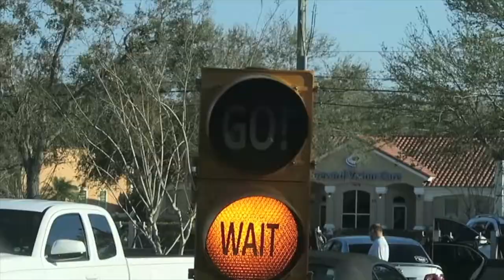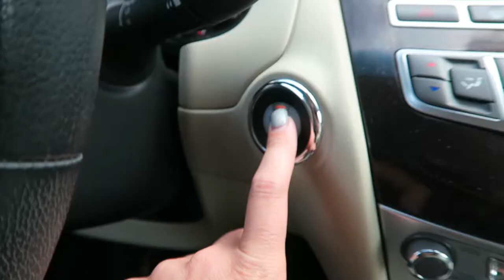HIT IN THE FACE WITH A WATER BALLOON!!!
enjoying the nice florida weather after a storm

MUSIC